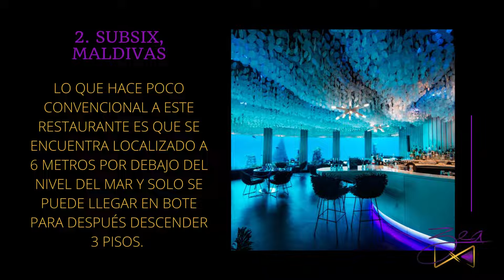CONOCE ESTOS 3 RESTAURANTES POCO CONVENCIONALES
Hoy te contares cuales y  donde se encuentran 3 restaurantes poco convencionales en los que puedes disfrutar de grandes platillos.